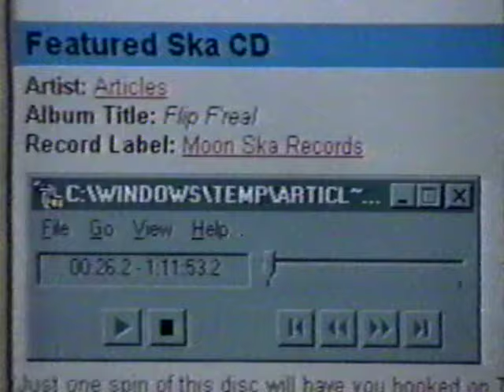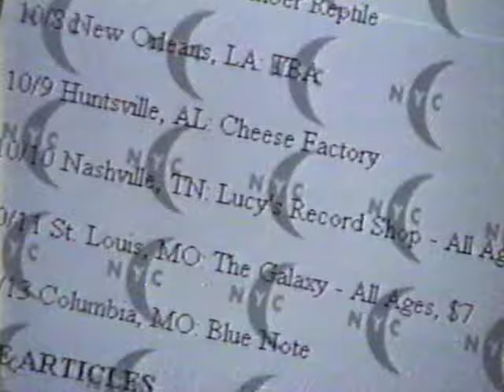Music Box segment on Ska - Skatalites, Pilfers, Moon Ska, Bosstones, Toasters, Bim Skala Bim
The Skatalites, The Pilfers, Moon Ska Records, The Mighty Mighty Bosstones, The Toasters, Bim Skala Bim ...ripped from home video VHS